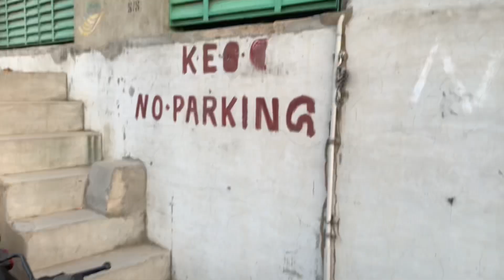Congratulations Tayyaba 🎉 Finally Admission Hogya || Favourite Chai Place